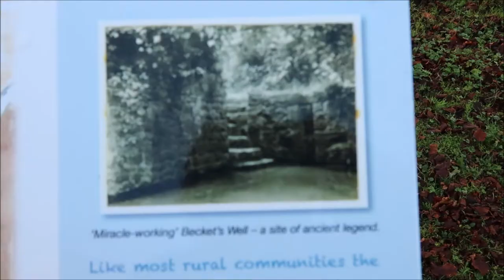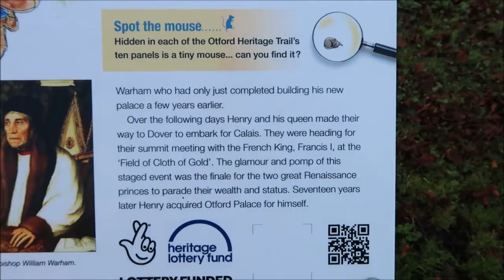ARCHBISHOPS PALACE KING HENRY VIII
🖤 H i s t o r y 🖤

Otford Palace, also known as the Archbishop's Palace, is in Otford, an English village and civil parish in the Sevenoaks District of Kent.
The village is located on the River Darent, flowing north down its valley from its source on the North Downs.

Otford Palace from the south-west

The King of Mercia, Offa, fought the Kentish Saxons in 776 at the Battle of Otford. From those times until 1537, the palace was one of the chain of houses belonging to the archbishops of Canterbury.

It was rebuilt around 1515 by Archbishop Warham to rival that of Cardinal Wolsey at Hampton Court. Henry VIII forced Archbishop Thomas Cranmer to surrender the palace in 1537.

When Henry died the palace fell into ruin. The principal surviving remains are the North-West Tower, the lower gallery, now converted to cottages, and a part of the Great Gatehouse. There are further remains on private land, and a section of the boundary wall can be seen in Bubblestone Road. The entire site, of about 4 acres (1.6 ha) is designated as an ancient monument.

 There are many related buildings in the village, including a wall in St Bartholomew's Church dating from c. 1050.